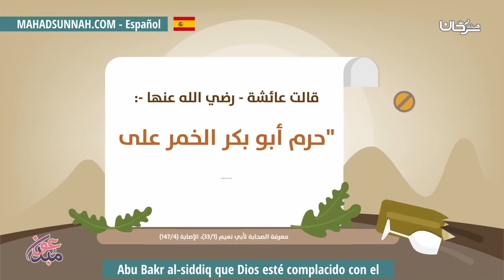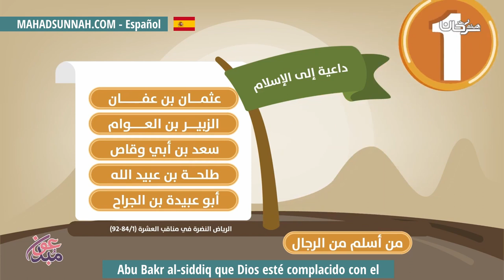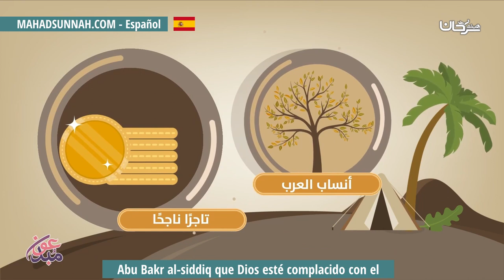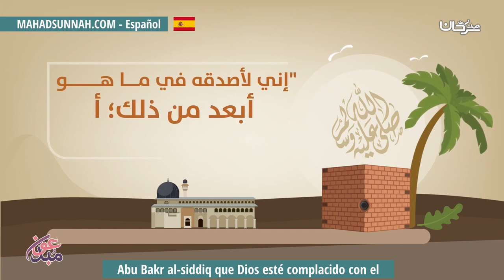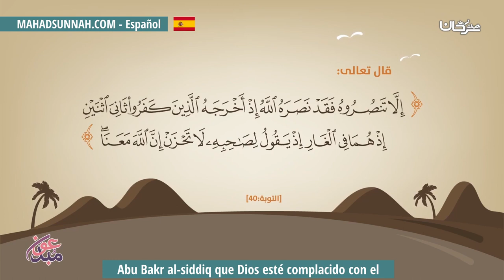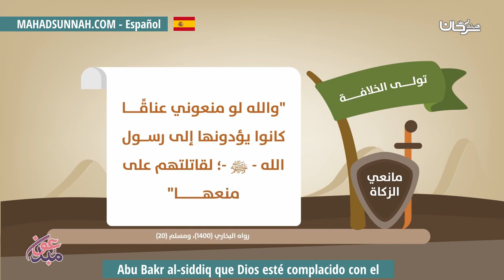Abu Bakr Al Siddiq Que Dios Esté Complacido Con El ابو بكر الصديق رضي الله عنه